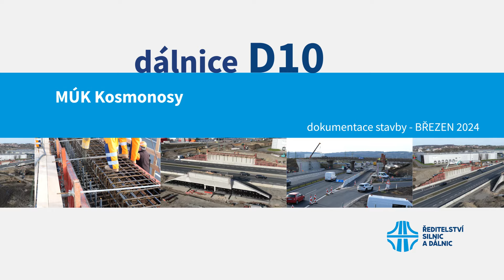D10 MÚK Kosmonosy (dokumentace stavby 03/2024)